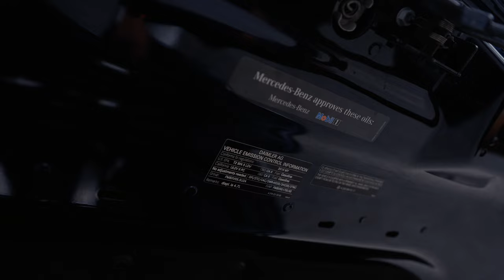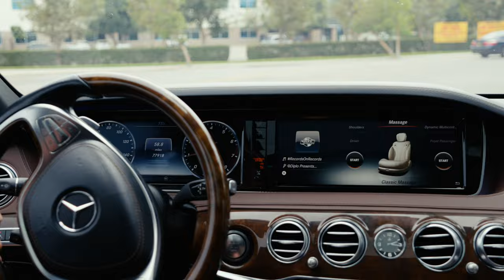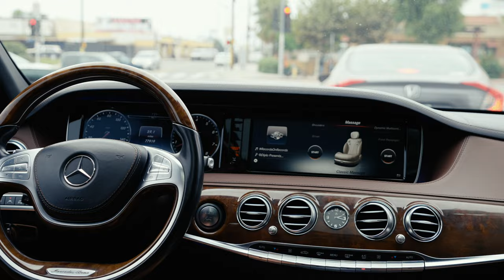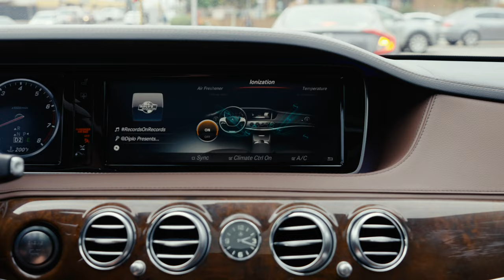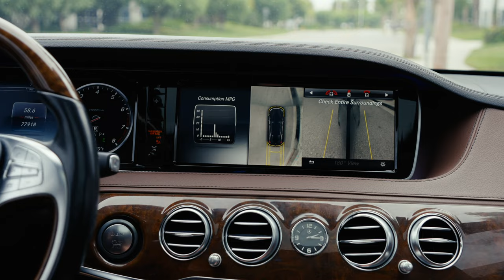2015 S550: used luxury by new corolla price, is it worth to get one? Test drive and detailed review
The 2015 Mercedes-Benz S550 is a luxury sedan from the German automaker Mercedes-Benz. It is part of the S-Class, which is known for its opulent features, advanced technology, and powerful performance. Here are some key features and specifications of the 2015 Mercedes-Benz S550:

Engine: The 2015 S550 is equipped with a 4.7-liter V8 bi-turbo engine that produces 449 horsepower and 516 lb-ft of torque. It comes mated to a 7-speed automatic transmission.
Performance: This sedan is capable of accelerating from 0 to 60 mph in approximately 4.8 seconds, which is impressive for a vehicle of its size and luxury.
Fuel Efficiency: The S550 isn't known for its fuel efficiency due to its powerful engine. It typically achieves around 16-17 miles per gallon in the city and 26-27 miles per gallon on the highway.
Luxury Features: The S550 is loaded with luxury features, including high-quality leather upholstery, wood trim, heated and ventilated seats, a panoramic sunroof, and a premium audio system.
Technology: It comes with a host of advanced technology features, such as a COMAND infotainment system with a large touchscreen display, navigation, Bluetooth connectivity, adaptive cruise control, and a multitude of driver assistance features like lane departure warning, blind-spot monitoring, and adaptive headlights.
Interior Space: The interior of the S550 is spacious and offers ample room for passengers in both the front and rear seats. The materials used in the cabin are of the highest quality.
Ride Comfort: The S550 is known for its comfortable and smooth ride. It features adaptive air suspension, which can adjust the ride quality to suit different driving conditions.
Safety: Mercedes-Benz places a strong emphasis on safety, and the 2015 S550 is no exception. It comes with a wide array of safety features, including multiple airbags, stability control, and advanced driver assistance systems.
Price: The 2015 Mercedes-Benz S550 was a high-end luxury sedan with a premium price tag. Pricing can vary based on the trim level and optional features, but it was generally positioned at the upper end of the luxury sedan market.
Please note that while these are general features and specifications for the 2015 Mercedes-Benz S550, specific details may vary depending on the trim level and optional packages chosen by the buyer. Additionally, as my knowledge is current as of September 2021, there may have been updates or changes to the S-Class lineup since then.